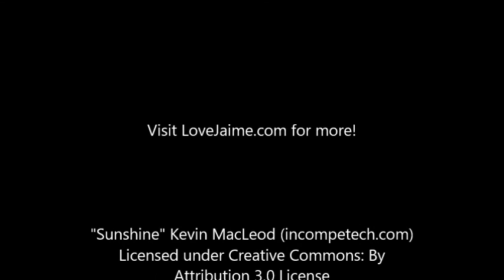Game Day Pizza with Ragu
ad How are you getting ready for the big game? In my house, it's going to be all about the pizza and how I can use Ragu Pizza Quick Traditional Sauce. For starters, football pizza! Check out the individual size pizzas on my blog! Also learn how I'm winning on game day with simple recipes and saving time by shopping at Walmart.